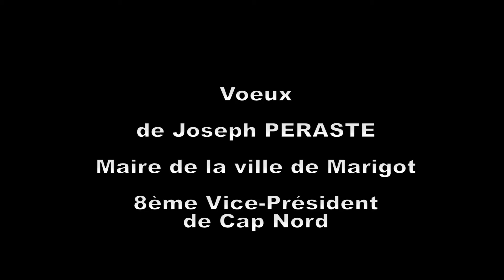Voeux de Joseph PERASTE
Voeux de Joseph PERASTE, Maire de la ville de Marigot, 8ème Vice-Président de Cap Nord